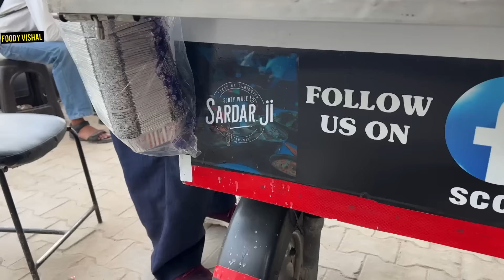मोटापे से परेशान Sardaarji की प्यारी प्यारी Masala Thali । Street Food India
Sardarji selling Thali near Mohan estate SBI bank